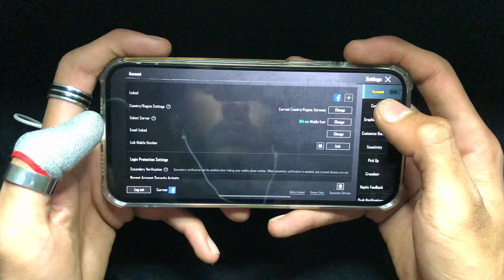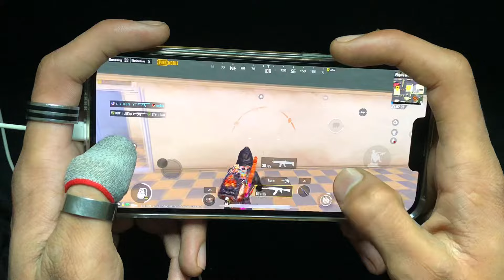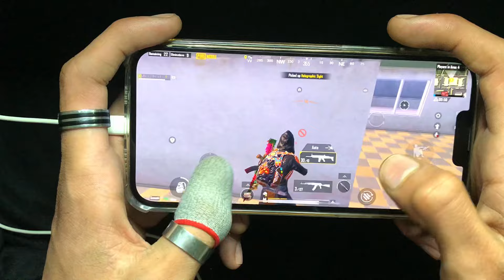Finally iPhone 13 Pro Max 90 FPS 😍 Handcam Pubg Mobile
Device : iPhone 13 Pro Max
SERVER : MIDDLE EAST
Edit : Inshot

Best Handcam
5 Finger Claw + Gyroscope
iPhone 12 Pro Max
Pubg Mobile